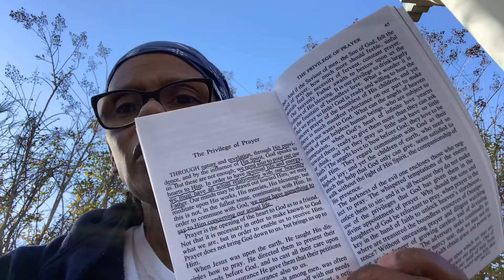The privilege of prayer!#3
Offering up petitions to our Heavenly Father in your behalf. ￼
Also for a free copy of the book, The Steps to Christ.

“Be careful for nothing; but in every thing by prayer and supplication with thanksgiving let your requests be made known unto God.” Philippians‬ ‭4:6‬ ‭KJV‬‬